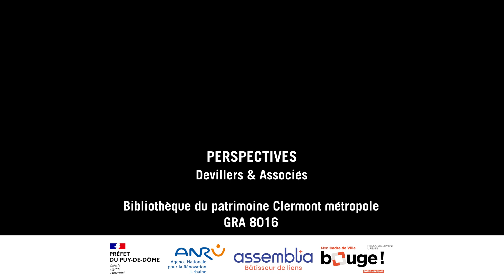Clap de fin pour la « Muraille de Chine » à Clermont-Ferrand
Il n'aura fallu que quatre mois pour qu'elle disparaisse du paysage clermontois. Dans les prochains mois, le quartier poursuivra sa mue avec notamment l'aménagement d'un grand parc métropolitain de 3,5 hectares…